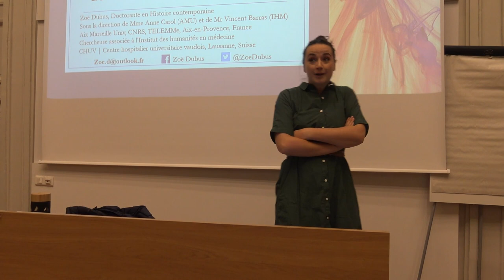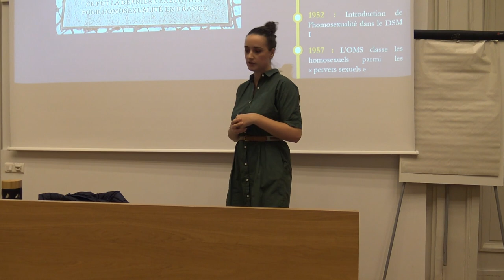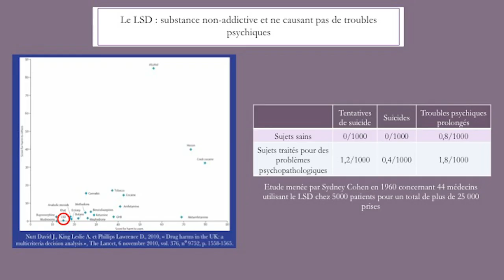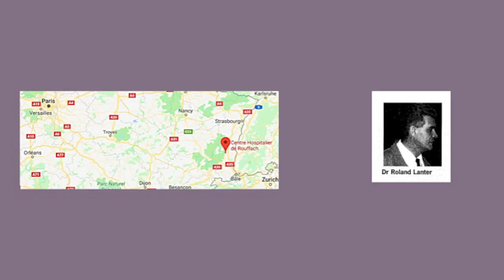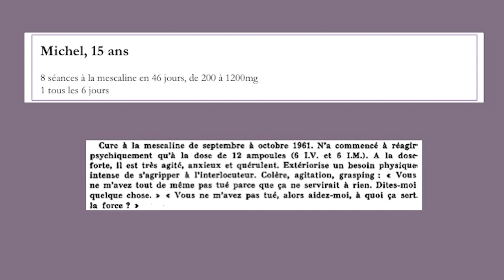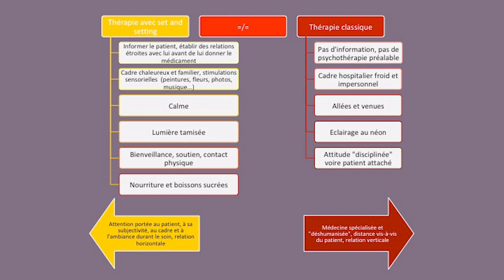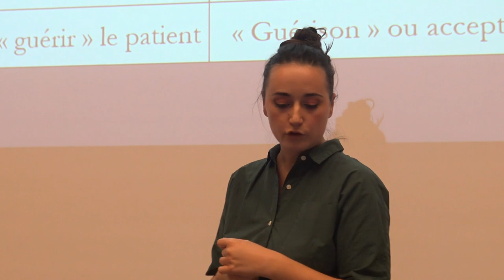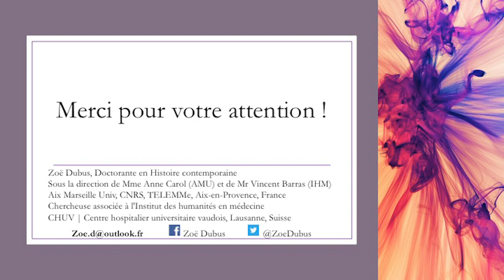Essai de thérapie de conversion d'homosexuels au LSD dans les années 60 · Zoë Dubus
« Utiliser les psychédéliques pour "guérir" des adolescents homosexuels ? Essai de thérapie de conversion, France, 1960 »

Communication de Zoë Dubus (UMR TELEMMe, Université Aix-Marseille - IHM, CHUV) dans le cadre du séminaire "études psychédéliques" coordonné par Vincent Verroust (CAK, EHESS - IHM, CHUV), séance du lundi 25 février 2020.

L'article tiré de cette histoire est disponible en accès libre